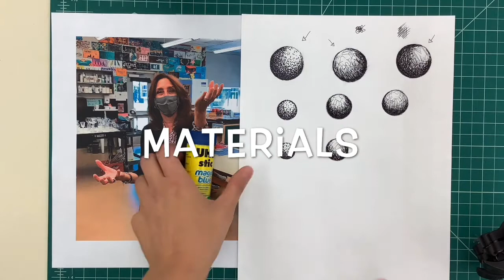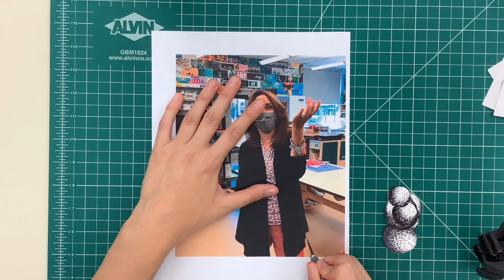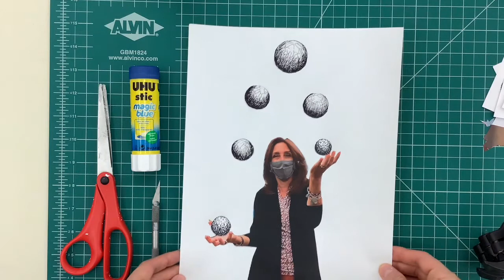Assembling The Juggler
This video takes you step by step to complete the project “The Juggler”